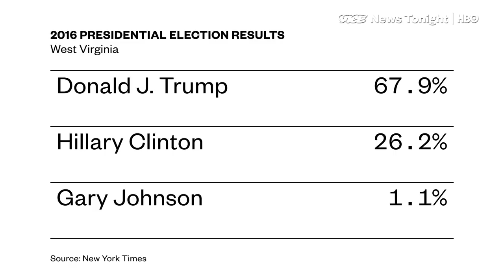What West Virginia Swing Voters Think About Manchin's Kavanaugh Vote (HBO)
Update May 19 2021: VICE News produced a series of seven panels moderated by Frank Luntz from December 2017 to January 2019. Recently, it was reported that Luntz was on Ted Cruz’s reelection campaign payroll in 2018.

West Virginians had been led by Democrats for decades, but they overwhelmingly backed President Donald Trump in the 2016 election. It’s that political reality that democratic Senator Joe Manchin lives in as he faces a re-election fight against West Virginia State Attorney General Patrick Morrisey.

In most states, Trump’s overwhelming popularity would mean a democratic senator wouldn’t have a chance, but Manchin has more than a chance.  According to one of the latest polls out of the state, which was conducted before Manchin voted to confirm Supreme Court Justice Brett Kavanaugh, the senator was beating his opponent by eight points.

So what is it about West Virginian voters that allows them to walk a line between support for Trump and support for Manchin and how did Manchin’s vote for Kavanaugh affect their view of the Senator?

Frank Luntz, a veteran Republican pollster, convened a group of 12 swing voters in West Virginia to try to answer that question. People who were chosen to participate either had to have voted for both republican and democratic presidential candidates in the last three elections or if they’ve only voted Republican in presidential elections, needed to have expressed support for Manchin himself.  The focus group was conducted on the evening of October 5th, after Manchin had announced he would be supporting Kavanaugh’s nomination.

Some saw his vote for Kavanaugh as a nakedly political move, while others said it means he’s listening to his constituents.  But no one seemed particularly happy about the state of politics right now or their choices for Senator.